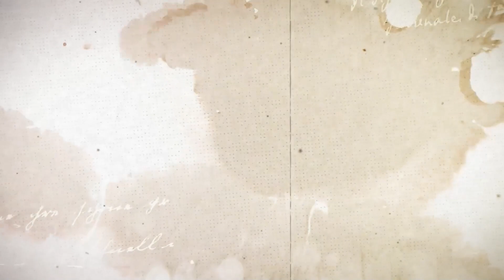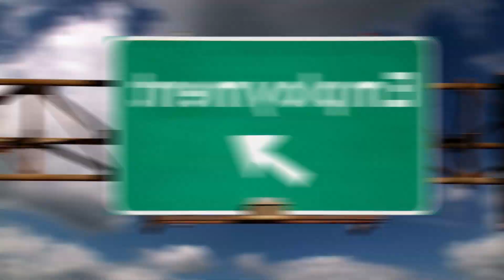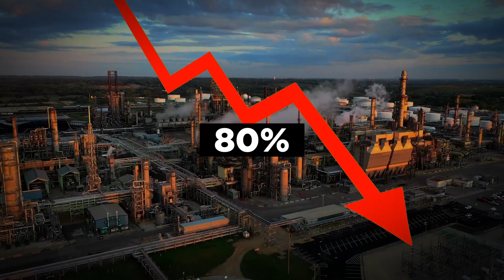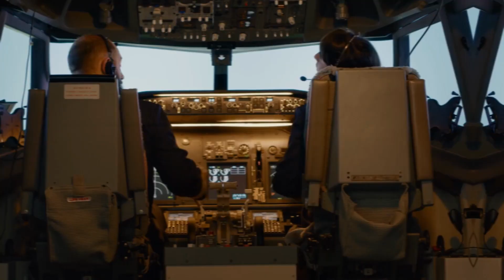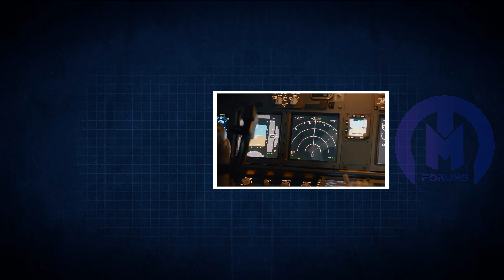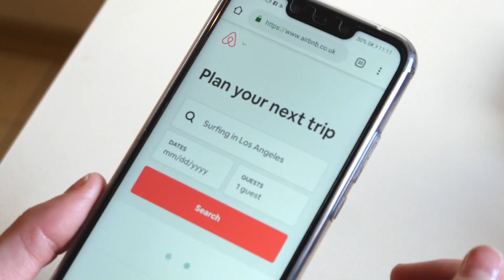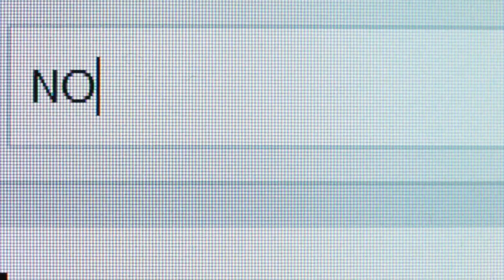How the Aviation Industry will Evolve? || The Technologies We will see in the Future!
The Future of Aviation || How Aviation Industry will look in Future

Description
Embark on a riveting journey into the skies with our latest YouTube video, "The Future of Aviation Industry." join us in exploring the cutting-edge advancements and transformative innovations that are reshaping the aviation landscape. From electric aircraft and sustainable propulsion systems to revolutionary air traffic management technologies, we delve into the forefront of aerospace evolution. Uncover how artificial intelligence, green aviation solutions, and futuristic designs are propelling the industry into new heights. Whether you're an aviation enthusiast or curious about the future of travel, this video promises an insightful glimpse into the exciting possibilities that await. Fasten your seatbelts for a captivating ride into the future of flight!